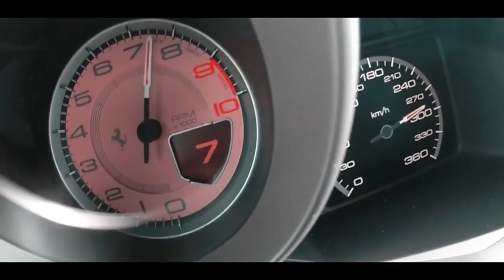Ferrari 458 Italia Test Speed 0-300 km⁄h